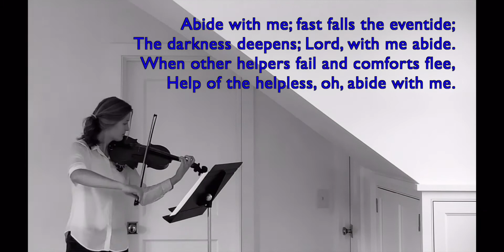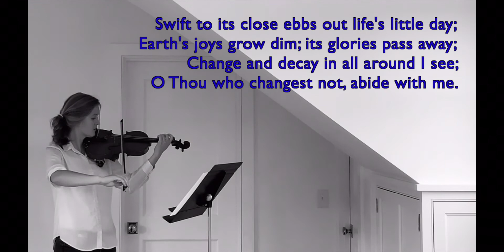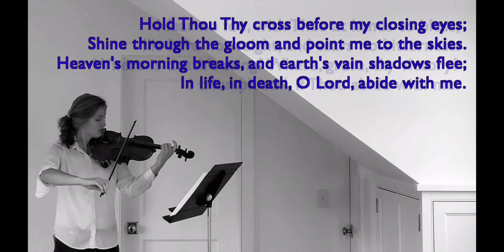Abide with Me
Lyte. Arr. Fehrenbach